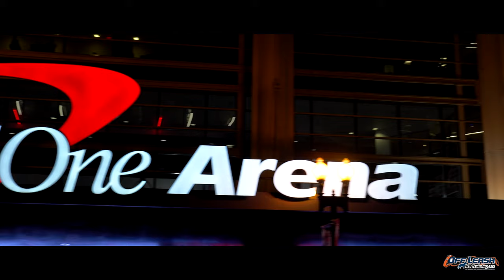7-Month Old German Shepherd, Tess | German Shepherd Off Leash Dog Training | Off Leash K9